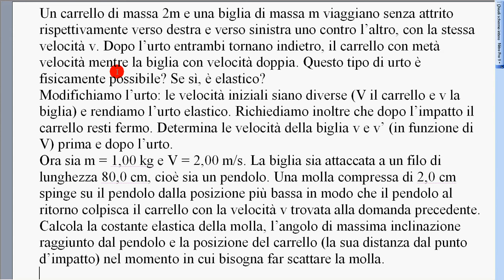esercizio carrello e pendolo 1